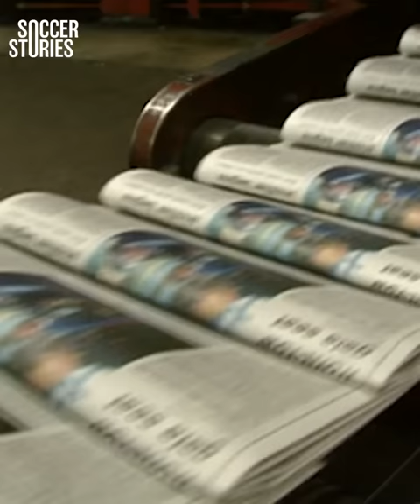Johan Cruyff's Unbelievable Prediction About Leo Messi In 2008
As he burst onto the scene with Barcelona, many within the footballing community were quick to share their predictions about Lionel Messi, but none were as accurate as the one made by Johan Cruyff back in 2008.